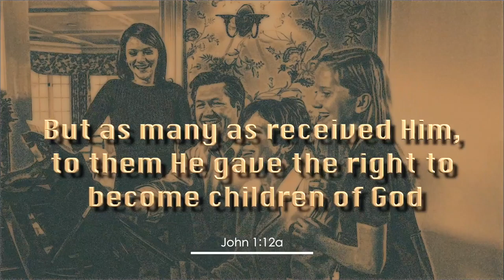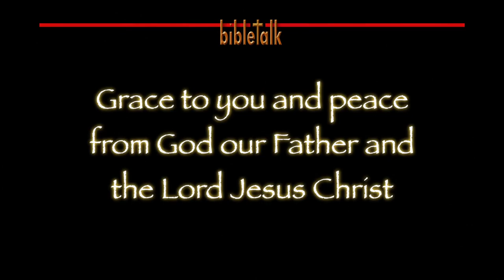The Father's Child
It should be obvious that you cannot pray to our Father unless He is your father! It is the privilege of His children. If you are not His child you can always pray to the Lord God Almighty to be your Father—isn't that grand?